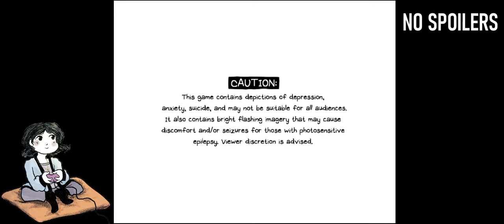BEARS! WHY BEARS! Demanded to Play Omori | 9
I play Omori for the first time to appease my friend.
Thank you for tunning in!
Please keep the chat spoiler free.
I am playing completely blind.

Thank you for opening my description and reading the random stuff I put here :)